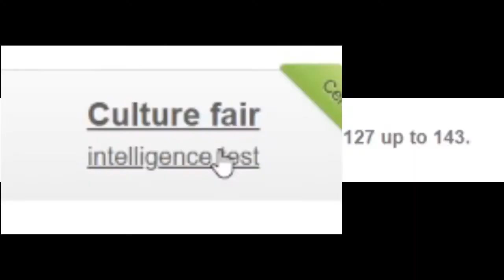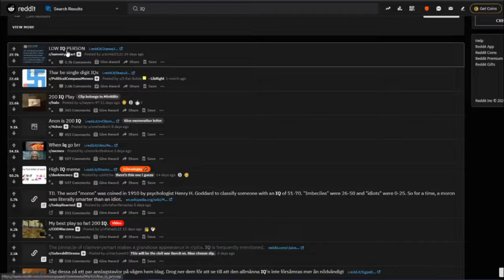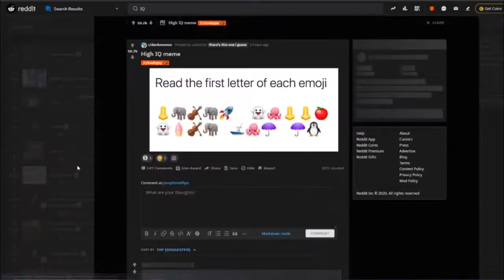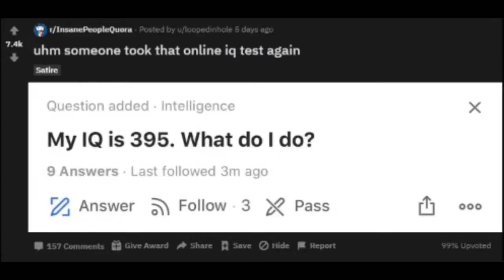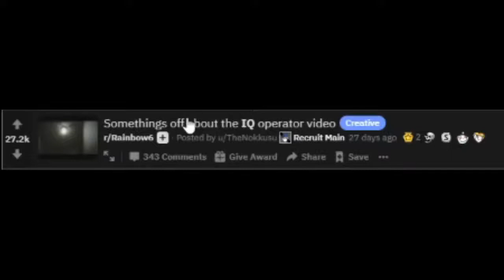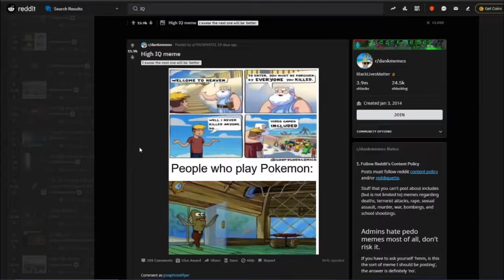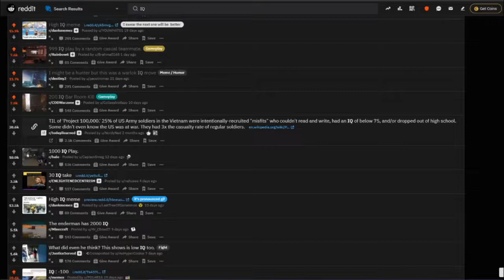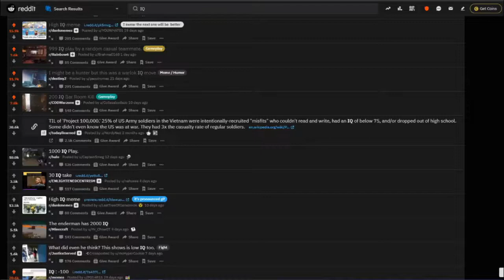TESTING MY IQ THROUGH REDDIT!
Welcome lads, to another Reddit video. Originally I was just gonna test my IQ and leave the video there but, it was just too boring of an upload by itself so I decided to add a reddit portion to the video and eventually it just turned into a full Reddit video!

★ Featured: Reddit and a Multitude of Sub-Reddits. Oh and my IQ!